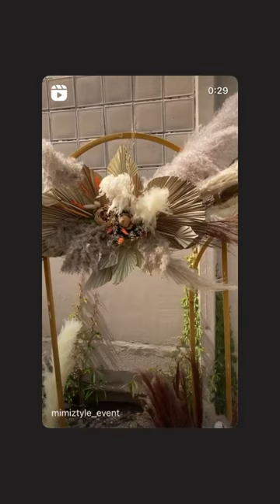CHARLOTTE BOB - 04 Juin 2022